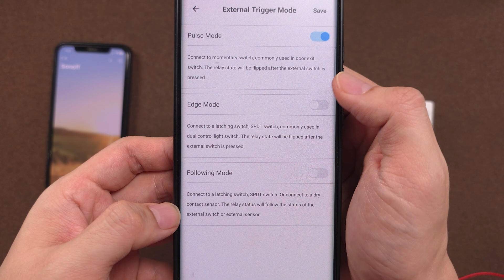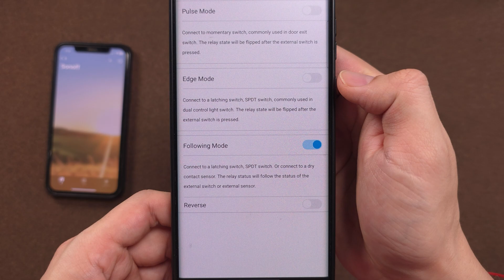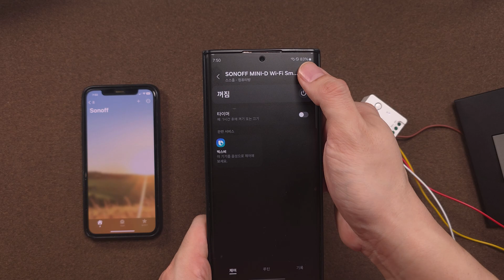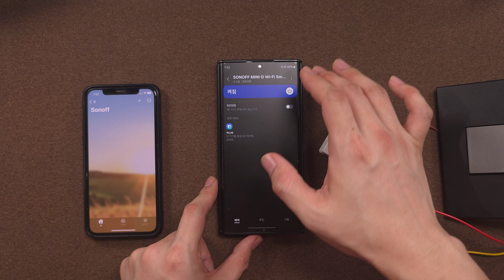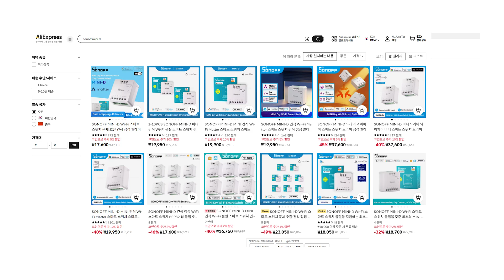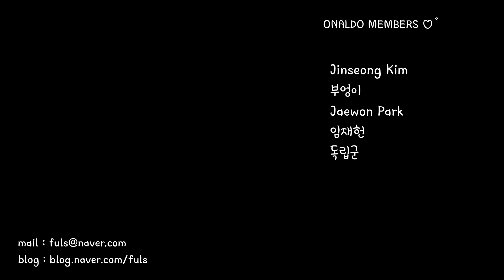대문, 차고 문, 리모컨, 스프링클러를 스마트싱스, 홈킷, 구글홈 등등에 다 연결할 수 있게 해주는 | Sonoff matter Dry contact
eWeLink 앱에는 매터 컨트롤러가 없어도 연결이 가능합니다.
삼성 스마트싱스, 애플 홈킷, 구글홈, 알렉사, Home-Assistant에
matter로 연결하기 위해서는 매터 컨트롤러가 필요합니다.

0:00 intro
0:06 어디에 쓰는 물건인고?
0:12 언박싱/스펙
0:27 eWeLink 앱 연결
0:41 eWeLink 앱에서 설정하기
1:30 inching 설정
1:49 원리
2:30 스마트싱스 매터 연결
3:15 애플 홈킷 연결
3:36 실링팬 리모컨에 연결
4:19 주의사항
4:39 가격